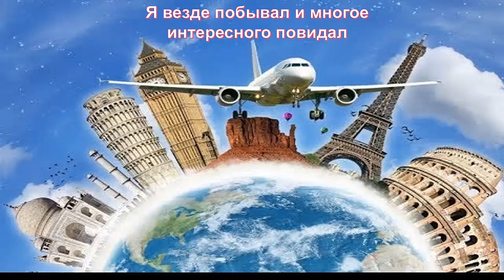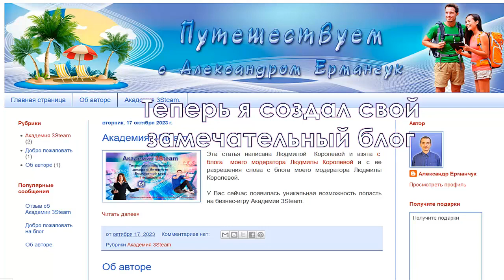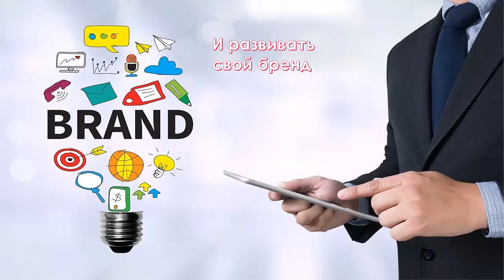Моя история об Академии 3Steam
Меня зовут Александр.
Это  мое авторское видео, созданное в программе PowerPoint  благодаря Академии 3Steam.
Если вы хотите научиться создавать такие видеоролики, а также узнать многие секреты и "фишки" интернет-бизнеса, записывайтесь в Академию 3Steam.